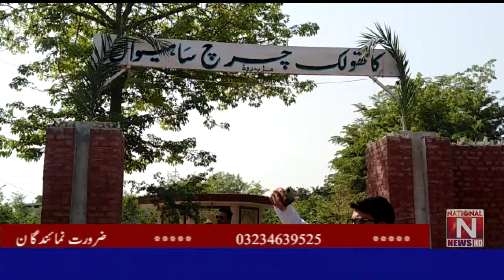The Christian community in Sahiwal celebrated Palm Sunday with great religious fervor and reverence